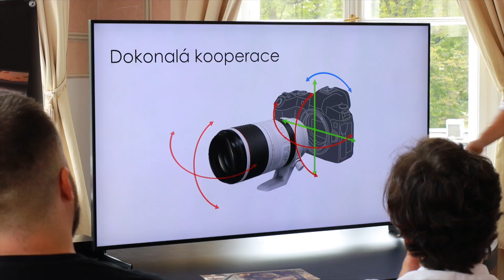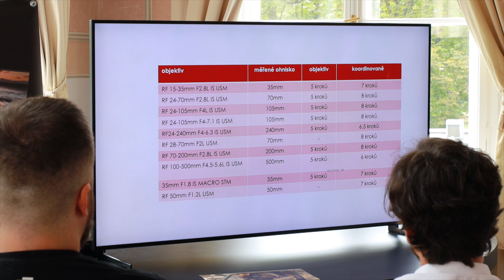Michal Barok a jeho první dojmy z Canonu EOS R5 na video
►Sledujte nás